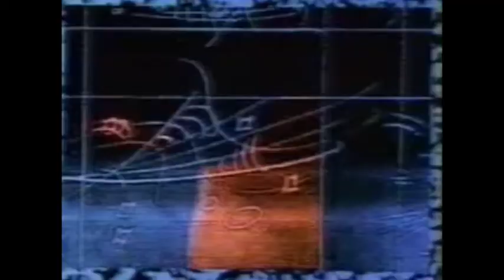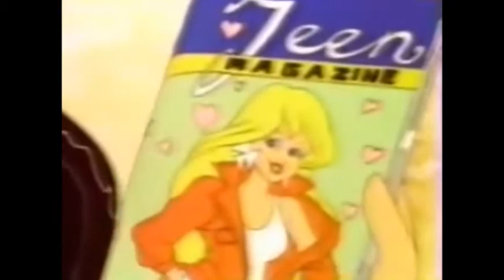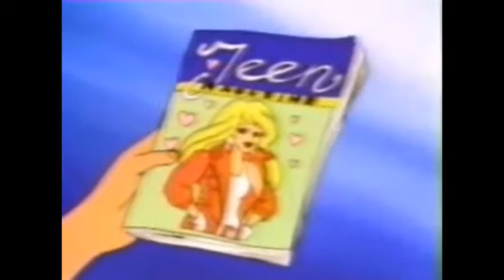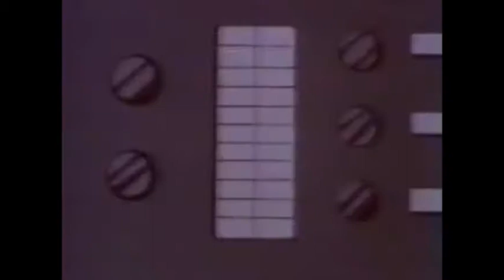Filly Film Riffs #20 Beverly Hills Teens - Dream Date (PART 1)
Is this how you get dates? It looks hard.